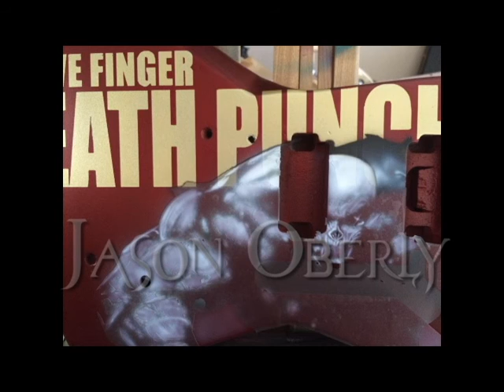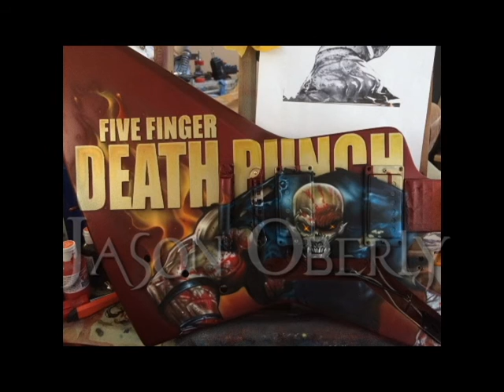jason hook gotyoursix guitar project for tour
video i made of the repair and painting process on Jason Hook - Official Jekyll and Hyde M-4 Sherman gibson guitar he smashed in the video, turning into the GotYourSixTour guitar debuting this april. thanks to my Sponsors of this project, Fbs Distributions best tape on market which is feature in a few photos in video. Mike Hok Taylor of House of Kolor for the paint and great Show Clear & of course my weapons of choice Anest Iwata-Medea Inc. which all 3 companies help me look good. any 5fdp fans going to this tour feel free to tag me any cool shot of hook shredding the new guitar.. thanks for for watching and everyone's support. more interesting projects in the works. More to come.
ffdp owns rights to music album got your six song clips from jekyll and hyde